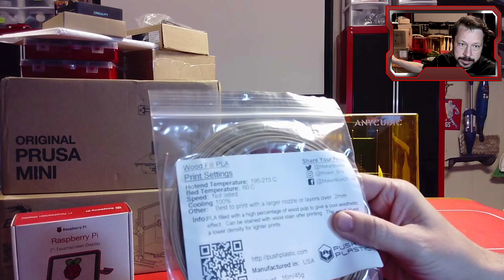Intro to 3D Printing | Course Starts June 3, 2020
This video is just an introduction to our 3D printing elective course. I go over some of the activities we will do as part of the class and describe some of the printers and accessories we will explore.

The course will begin with the first episode streamed on June 3, 2020 at 8:00AM Central Time.

If you did want to try out the MakerBox to get a sample set of filaments, you can use this to help provide me with more samples to test and share with you guys. No pressure though, I have plenty for now.

Thanks!